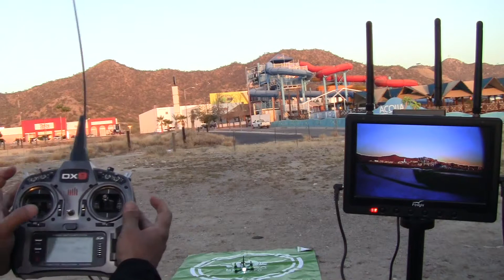Mi Primer Drone Racer FPV Armattan.